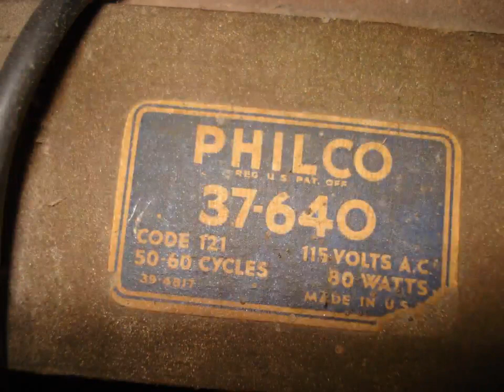Philco 37-640X radio console. Brief video review. // Стара радіоконсоль Philco 37-640Х.Відеоогляд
Philco 37-640X. From the series "Antique lamp technology".
US 37 radio console in excellent cosmetic and technical condition. A beautiful and stylish music system for lovers of the right sound and travelers on the waves of the ether. Frequency range, - "Medium waves", "Short waves" 19-50 meters and the so-called "intermediate" range 50 - 200 meters, used only in the USA and includes sections of subbands for radio amateurs, police and air traffic controllers. The device is assembled on 7 lamps and is a benchmark for imitation in terms of the degree of rationality and efficiency of their capabilities, since with such a minimum number of them, the receiver has a UHF, a powerful 10-watt push-pull amplifier and a fine tuning shadow indicator. The pinnacle of rationality!
Philco 37-640Х. З серії "Антикварна лампова техніка".
Радіоконсоль із США 37-го року у чудовому косметичному зовнішньому вигляді та технічному стані. Прекрасна та стильна музична система для любителів вірного звуку та мандрівників хвилями ефіру. Діапазон частот, - "Середні хвилі", "Короткі хвилі" 19-50 метрів і так званий "проміжний" діапазон 50 - 200 метрів, що застосовується тільки в США і включає ділянки піддіапазонів для радіоаматорів, поліції та авіадиспетчерів. Апарат зібраний на 7-и лампах і є еталоном для наслідування за ступенем раціональності та ефективності їх можливостей, так як за такої мінімальної їх кількості приймач має УВЧ, потужний двотактний підсилювач в 10 Вт і тіньовий індикатор точного налаштування. Вершина раціональності!
Philco 37-640X. Z serii "Zabytkowa technika lampowa".
Konsola radiowa US 37 w doskonałym stanie wizualnym i technicznym. Piękny i stylowy system muzyczny dla miłośników odpowiedniego brzmienia i podróżników na falach eteru. Zakres częstotliwości, - „fale średnie”, „fale krótkie” 19-50 metrów oraz tzw. zasięg „pośredni” 50 – 200 metrów, używany tylko w USA i obejmuje sekcje podzakresów dla radioamatorów, policji i kontrolerów ruchu lotniczego . Urządzenie jest zmontowane na 7 lampach i jest wzorcem naśladowania pod względem stopnia racjonalności i wydajności ich możliwości, ponieważ przy tak minimalnej ich liczbie odbiornik ma UHF, potężny 10-watowy wzmacniacz przeciwsobny i precyzyjny wskaźnik cienia dostrajania. Szczyt rozsądku!
Philco 37-640Х . Из серии " Антикварная ламповая техника ".
Радиоконсоль из США 37-го года в великолепном косметическом внешнем виде и техническом состоянии . Прекрасная и стильная музыкальная система для любителей верного звука и путешественников по волнах эфира . Диапазон частот , - "Средние волны " , "Короткие волны" 19-50 метров и так называемый "промежуточный " диапазон 50 - 200 метров , применяемый только в США и включающий в себя участки поддиапазонов для радиоаматоров , полиции и авиадиспетчеров. Аппарат собран на 7-и лампах и является эталоном для подражания по степени рациональности и эффективности их возможностей , так как при таком минимальном их количестве приемник имеет УВЧ , мощный двухтактный усилитель в 10 ватт и теневой индикатор точной настройки . Вершина рациональности !